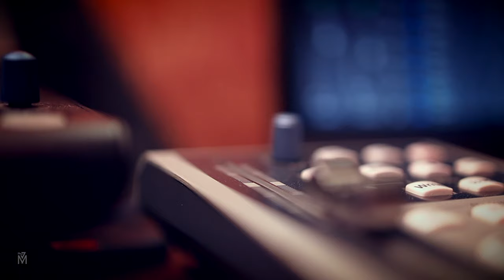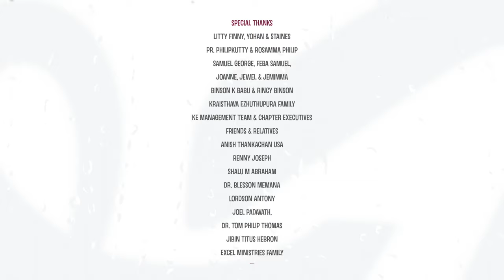Orunaalum Akalaathe ft. Nithya Mammen ഒരുനാളും അകലാതെ " Jetson Sunny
Official video of the malayalam christian song 'Orunaalum Akalaathe'  single feat. Nithya Mammen

Lyrics : Finny Kanhangad
Composer / Singer : Jetson Sunny
Featured Singer : Nithya Mammen
Mixed and Mastered by : Jinto John
Keyboard Programming : Scaria Jacob
Guitars : Durwin D'souza
Woodwinds : Josy Alapuzha
Veena : Biju Anamanada
Recordists : Jisto George, Divine Joseph
Camera : Pinnacle Event Planners, Jisto George
Cuts & Colouring : Jetson Sunny
Title Design : Binu Charutha ( Charutha Designs )
Radio Partner : Rafa Radio
News Partner : Kraisthava Ezhuthupura
Televison Partners : Powervision TV, Harvest TV

Lyrics :

Intro

Ithramel enne snehicheeduvaan ennil
Enthullu yogyatha naadha
Ithramel enne karutheeduvaan ennil
Enthullu kaamyamaai naadha

Verse 01

Vazhiyethennariyaathe
Mizhineeril kuthiraathe

Vazhikaattum nal deepamaai ananjuvallo
Ninnichavar munnil maanichavane
Sreshttamaam dhaanatthaal nirachavane

Yogyanaai Karthanaai Nee Maathrame

Verse 2

Orunaalum akalaathe
Karuthum nee kanivode
Thirunaamam nal geethamaai pakarnnuvallo
Iniyente jeevanil thunayaai varaan
Marayaattha snehamaai ennennume

Special Thanks

Litty Finny, Yohan & Staines
Pr. Philipkutty & Rosamma Philip
Samuel George, Feba Samuel,
Joanne, Jewel & Jemimma
Binson K Babu & Rincy Binson
Kraisthava Ezhuthupura Family
KE Management team & Chapter Executives
Friends & Relatives
Anish Thankachan USA
Renny Joseph
Shalu M Abraham
Dr. Blesson Memana
Lordson Antony
Joel Padavath,
Dr. Tom Philip Thomas
Jibin Titus Hebron
Excel Ministries Family